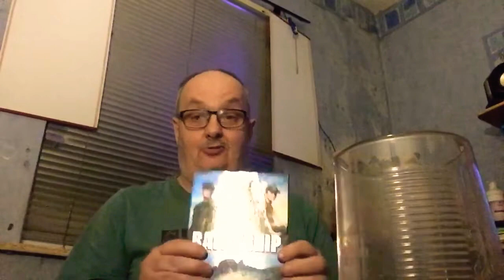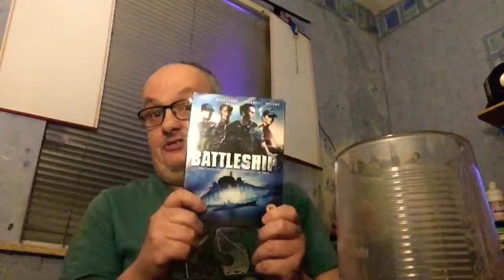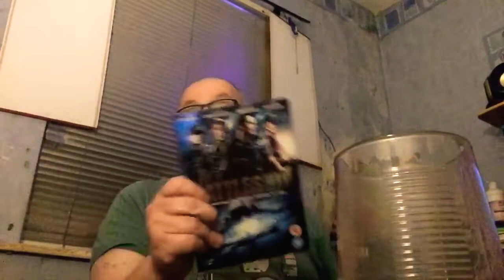Film review of battleship enjoy your films